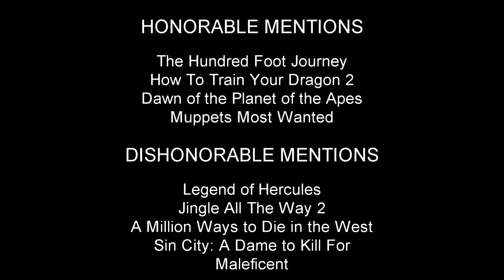Top 10 BEST Movies From 2014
2014 saw the release of multiple iconic films, including Interstellar and Captain America: The Winter Soldier. But there were also a few with quality storytelling that haven’t been talked about enough since their release in theaters. Here are the ten best movies that released in 2014.